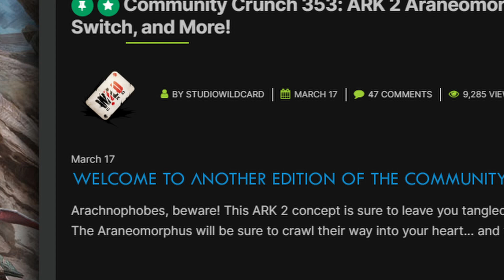ارك | ماب جديد في ارك و مخلوق جديد في ارك الجزء الثاني 😍🔥 Ark Survival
00:02 انترو
00:16 المقدمة
00:42 البداية
14:00 النهاية

لاتنسى اللايك والاشتراك ..اتمنة الي يشوف المقطع ومامشترك يشترك اساطير انتو والله❤️👑

رابط صفحة الفيسبوك الي نسوي بيهه بثوث  شرفونه للبث هلا بيكم